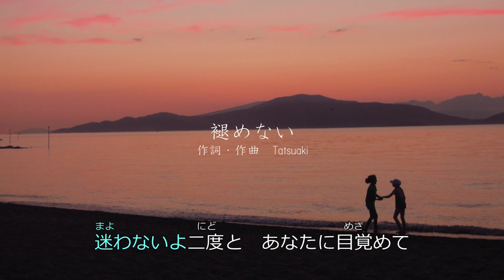オリジナル曲 「褪めない」 -カラオケＶｅｒ-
作詞作曲・Tatsuaki
オリジナル曲の歌なしカラオケバージョンです。